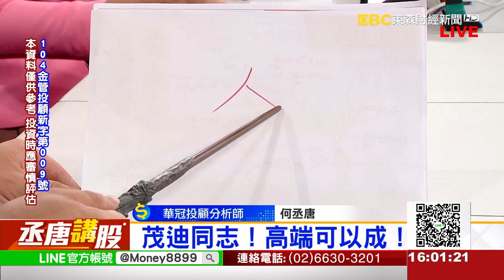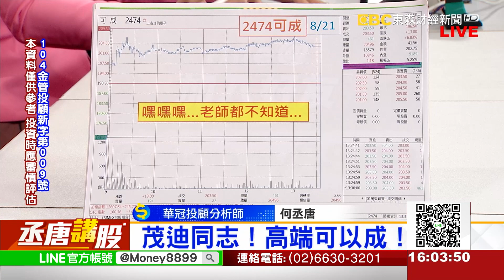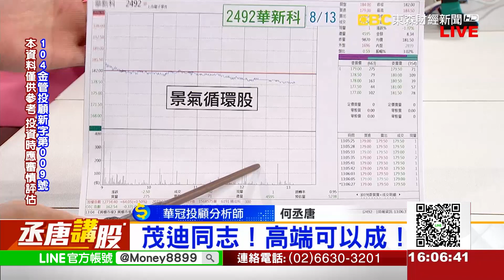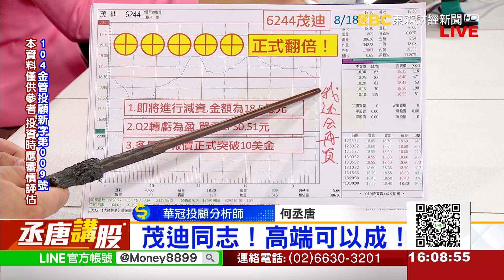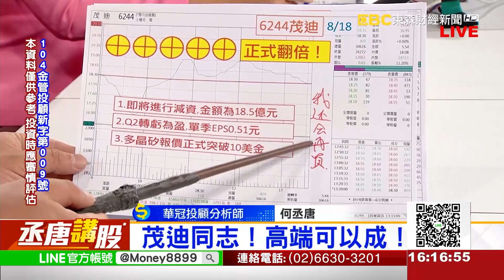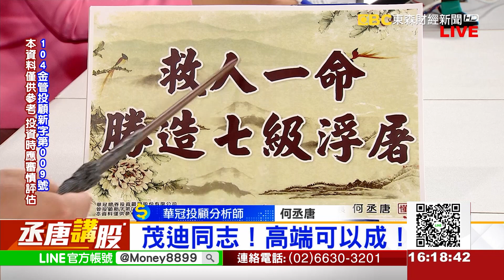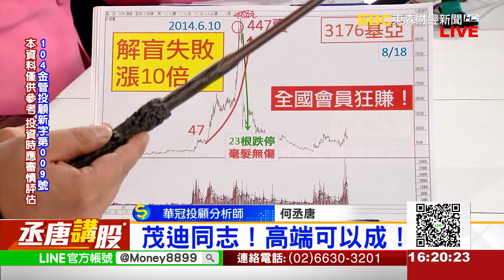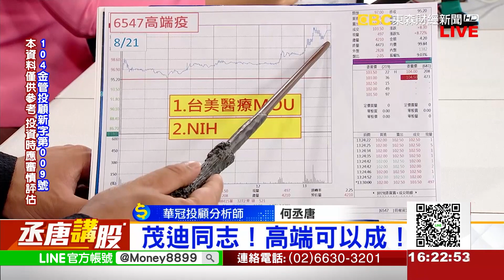茂迪同志！高端可以成！《丞唐講股》何丞唐 20200821